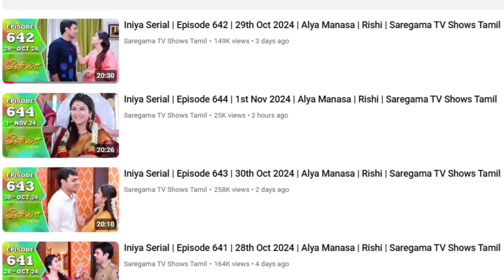Iniya Climax Special AV | Iniya Serial Climax Week | Alya Manasa | Saregama TV Shows Tamil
Watch Out

Video Credits :
Content : Jebi Antony, Gopi , Gowrish
Direction : Jebi Antony , Gopinath
Camera : Gowrish
Edit and design : Gowrish
Host : Akalya Yuva Sri